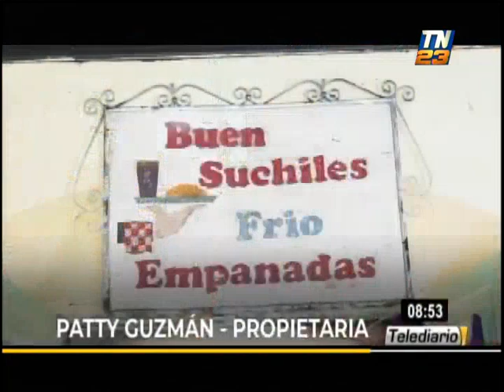Guatemala: conoce la casa de los súchiles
Como parte de la semana santa en Guatemala, conoce más sobre la deliciosa bebida de estación como el fresco de los súchiles.